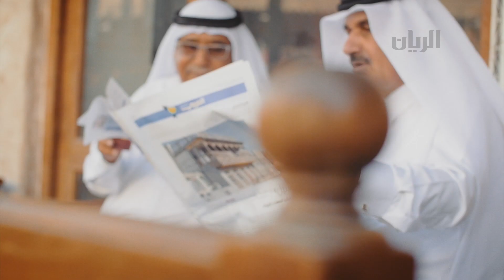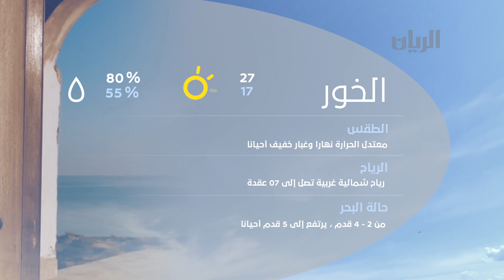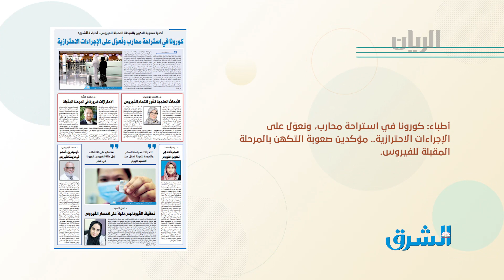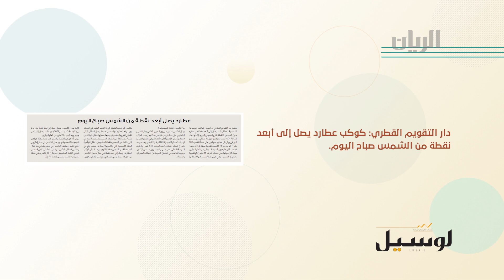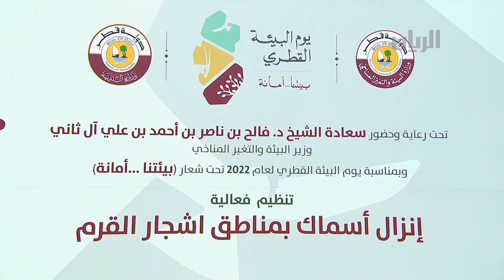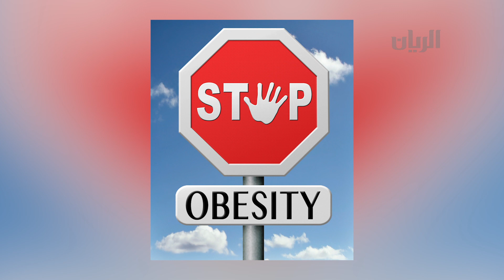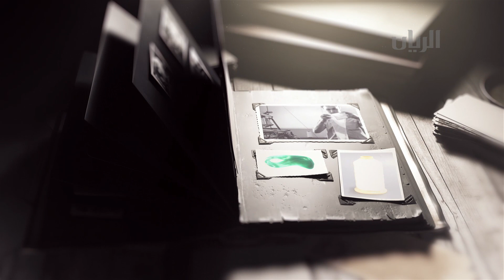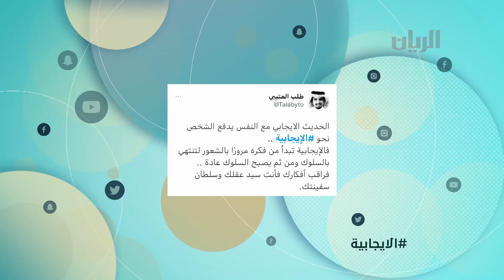برنامج الصباح رباح - 28-02-2022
فعالية إطلاق أسماك في غابة المانغروف
يحدثنا عنها السيد/ فرهود الهاجري-مدير إدارة العلاقات العامة-وزارة البلدية

المشاكل الصحية الناتجة عن السمنة لدى الأطفال

نصائح تساعد على الحد من السمنة لفئة الأطفال والمراهقين
تقدمها أ/ موضي الهاجري-مدير خدمات التغذية العلاجية والمجتمعية بمؤسسة الرعاية الصحية الأولية

أنواع من العسل المختلفة والخضروات
في معرض المنتجات الزراعية والعسل المحلي بـ

ابعاد استخدام مصطلحات خاطئة مع الأطفال وآثر ذلك على تربيتهم
ضمن الحديث مع أ/ دلال الملا- مدرب تربوي ومرشد نفسي